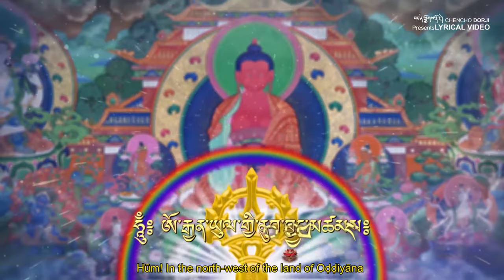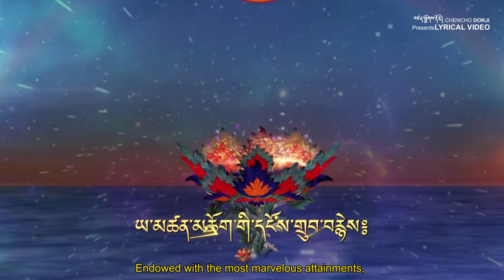Seven Line Prayer of Guru Rinpoche Lotus Born|Phub Zam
Bhutanese Dzongkha Song Lyrical Video Official YouTube channel of Chencho Dorji
Song: Seven Line Prayer of Guru Rinpoche
Singer: Phub Zam
Today, 10th day of the 5th Lunar month (28/06/2023), we celebrate the birthday of our great master Guru Rinpoche. The day will be very auspicious to make merits. Good day to connect with Guru Rinpoche by reciting his prayer and mantras and dedicating for the peace and harmony of all sentient beings.